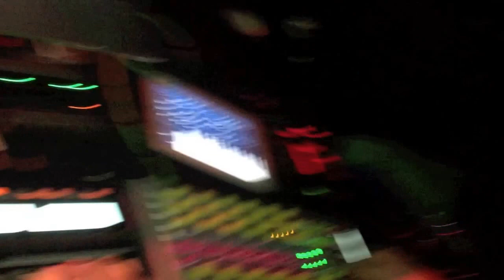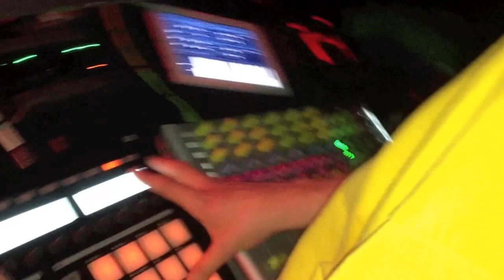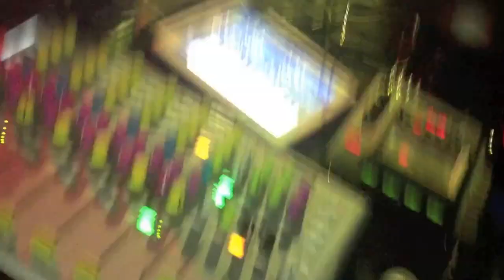Felix Bernhardt live @ Klangspektakel the end